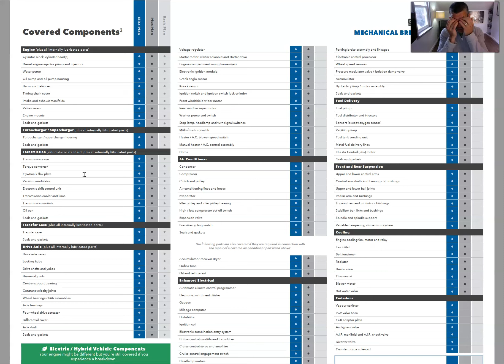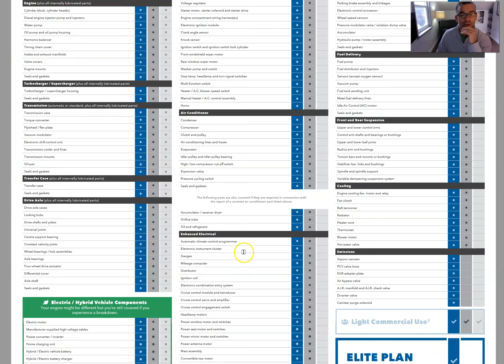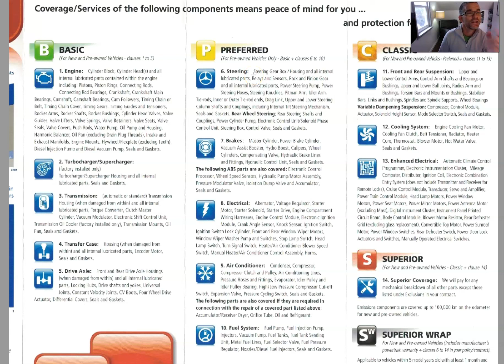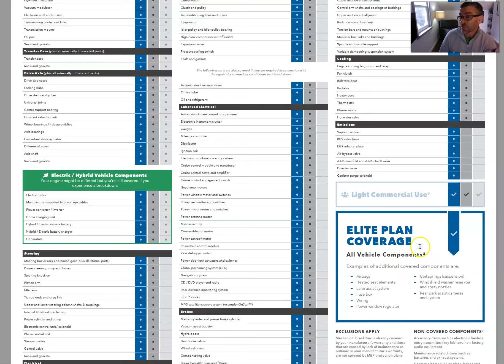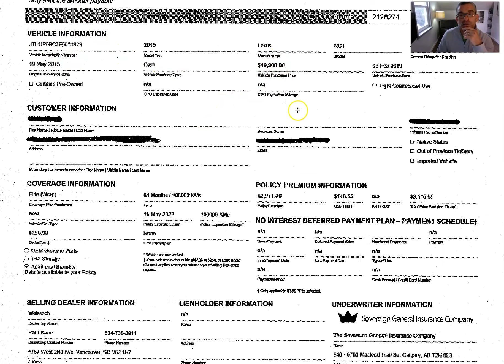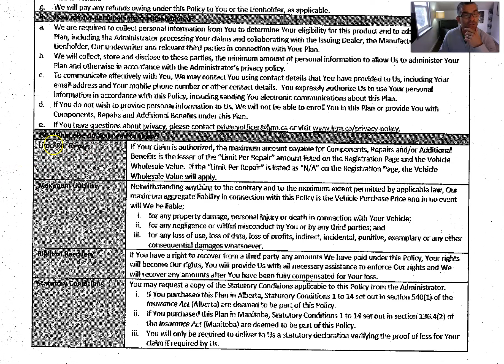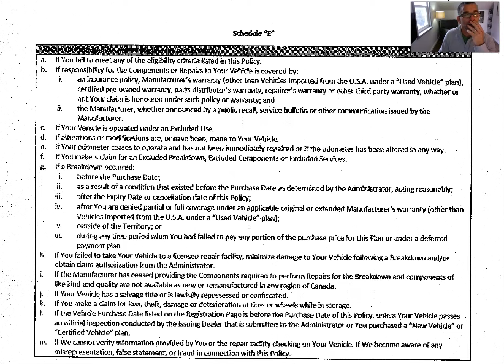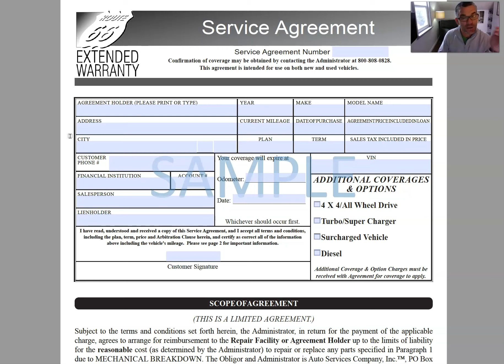AUTO WARRANTY... Know when to take it and when to decline it in the BUSINESS OFFICE!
If there is one thing that people are most confused about at a dealership it is WARRANTY! All the pressure of the business office, the products, options, interest rates and financing... this is why so many people just say no to warranty, it's just one less thing to stress about. But will that serve you in the long run?? Here you can learn to differentiate between the different policies and understand what they do and do not cover. Learn the right questions to ask in order to find the policy that would work best for you and your ownership.
I'm a big believer in the right warranty, I've seen them save countless pocket books! Figure out how in this video!

Join our Facebook Group and Page on the topic of all things buying cars!